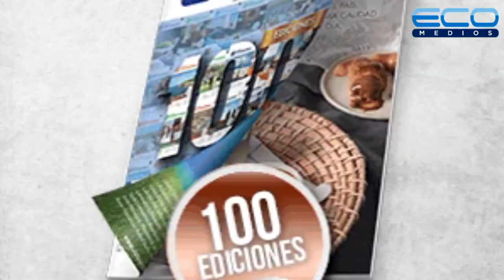Acceso Directo ep. 022 con Pablo Gago